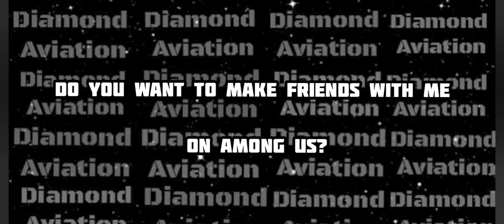🍄 Winning Among Us Hide n Seek Only with the Fungle Zipline!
🤣 I made strategy with the Fungle Zipline!
🏅 Become a Member Many Special Offers!:
•Join:
⛔ It doesn't work yet, it will work when my channel has 1.000 subscribers!

🎮 My Other Gaming Profiles:

📎 Other Channels From the Bebê da Vida Team:

🧡 • NEW! GG6868 Channel (Speaks Portuguese)

🩷 My Sister's Channel (Sarah Lis) {She's the Bebê Da Vida Leader!}

💚 William's Channel {He is also the Bebê da Vida Leader!}
• Go:
🚫 The Channel Doesn't Exist Yet! More Will Come in Version 1.29.8d!

💛 Wazle Channel (Note: He Plays Minecraft and Not Turboprop fs)

👑 Helpers:

🎬 Edited by: Bebê da Vida Studio AI Team

📸 Video Editor and Video Recorder: XRecord Pro

📝 Description Copied From: Infinity Aviation And Platin Aviation

🖼️ Photo Editor: Photo editor Polish Pro And Canva Pro